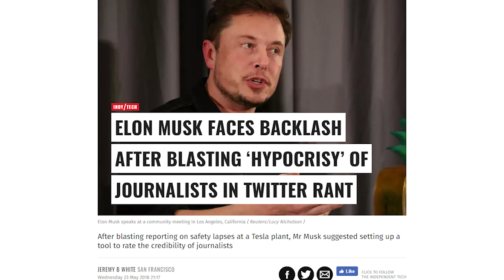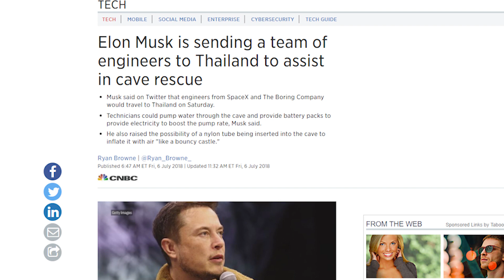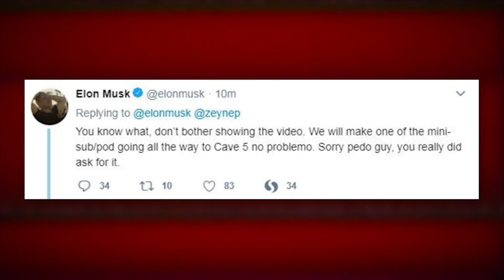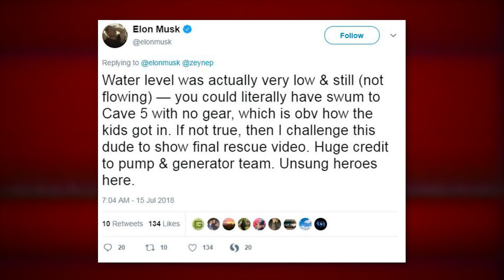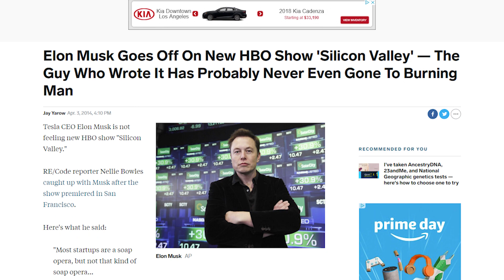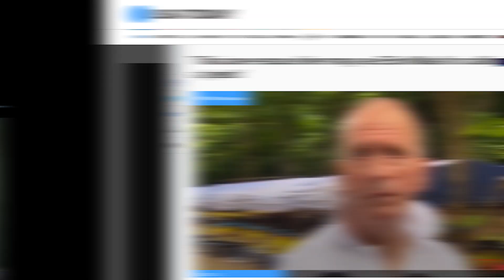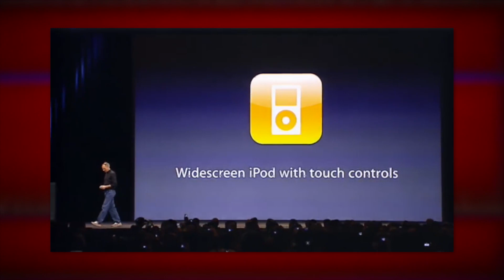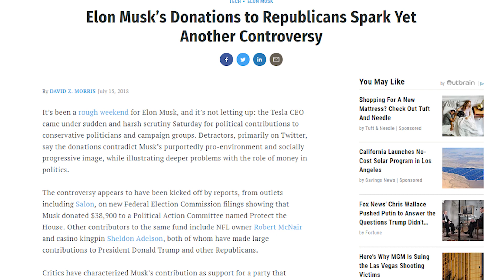Elon Musk Trapped in Cave of Arrogance and Stupidity - TechNewsDay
This week's entire episode is devoted to unpacking the fact that Elon Musk just publicly accused an actual hero of being a "pedo" just because that hero said mean things about him.